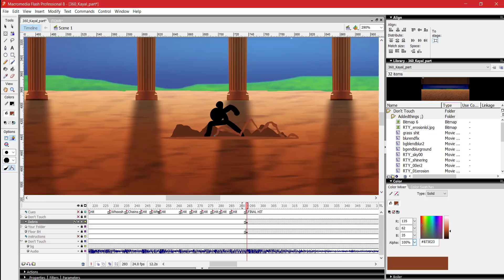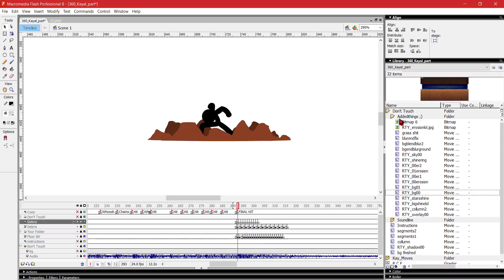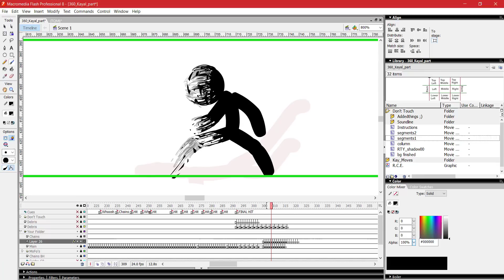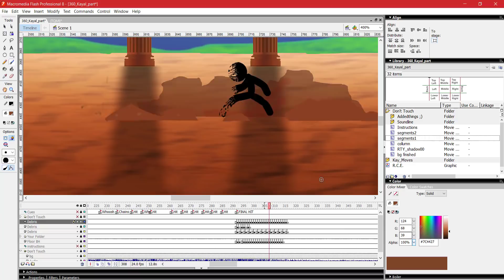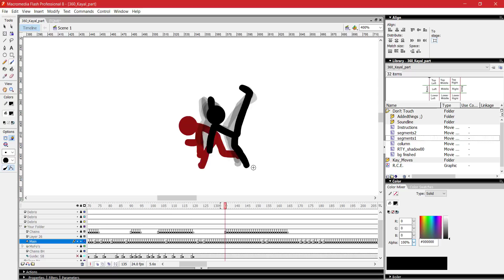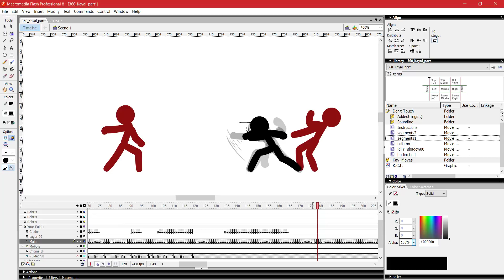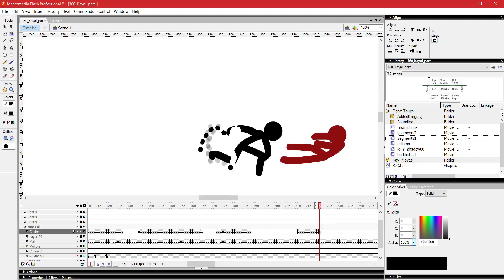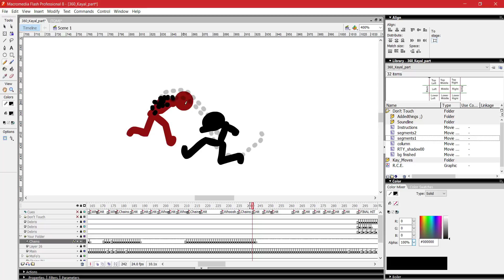ANIMATING TIME LAPSE #36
Hey guys, it's Kayal here again!

Wanna hangout with me and the dudes? COME JOIN

Cya soon...